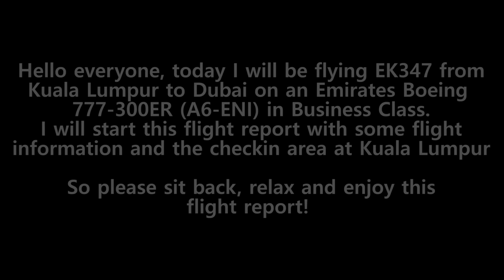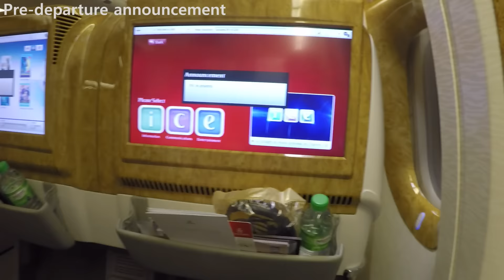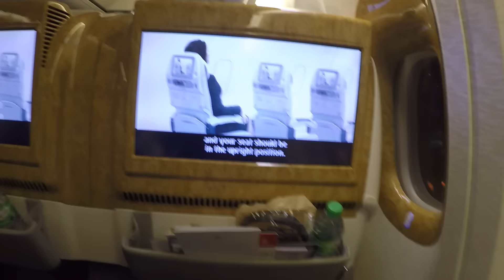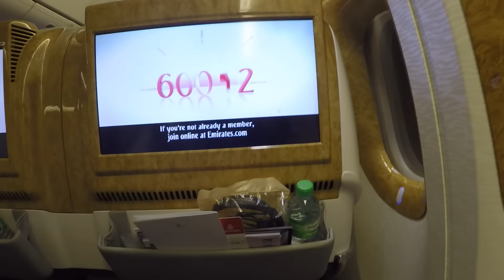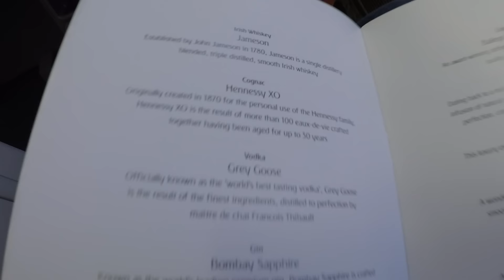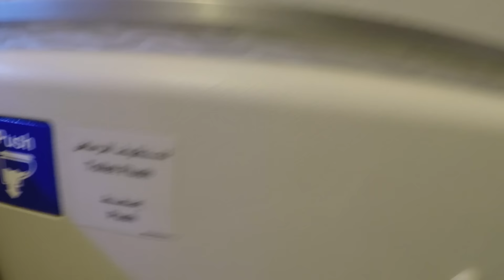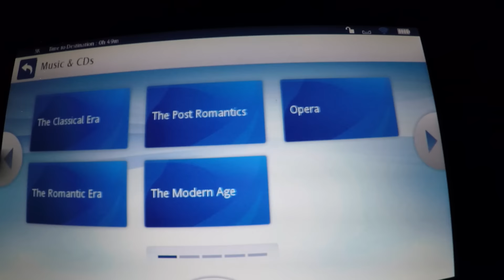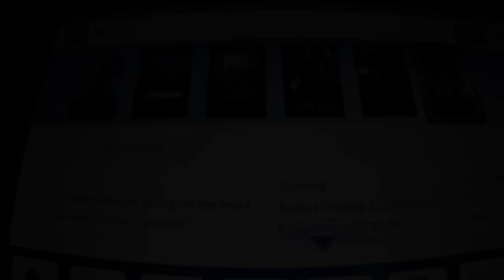Flight Report | Emirates | Boeing 777-300ER | Kuala Lumpur - Dubai | Business Class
Firstly I would like to apologize for the shakiness in this video as it was my second time using a GoPro and I'm really sorry for lack of details in some parts of the report..

Welcome to my flight report! ,
I really hope you enjoy this flight report! It was truly fun to record this! This flight was on Wednesday, 28th of September 2015 and I'm really sorry for lack of details in some parts of the report.

Flight details:
Airline: Emirates
Aircraft: Boeing 777-31H(ER) A6-ENI
Departure: Malaysia, Kuala Lumpur International Airport
Arrival: Dubai, Dubai International Airport
Date: 28th September 2015
Cameras: GoPro Hero 4 Silver
Departure time: 7:20PM Scheduled
Arrival time: 10:00PM Scheduled

Music: Top 10 Non Copyrighted Trap (Intro, Background, Outro, Montage Music)